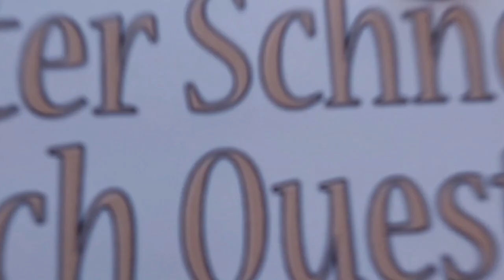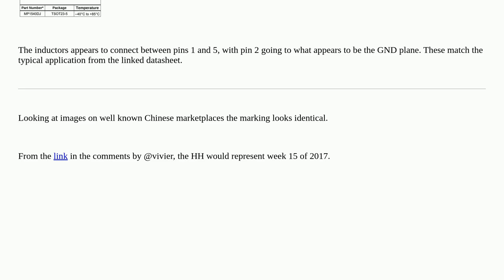Electronics: Help Identify SMD IC Component Marking 9HH or D9HH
Help Identify SMD IC Component Marking 9HH or D9HH

A special thanks goes out to the community

  display surface-mount tft sot23 identification